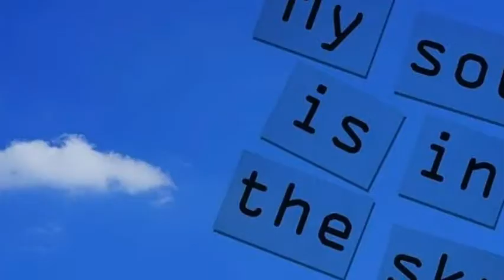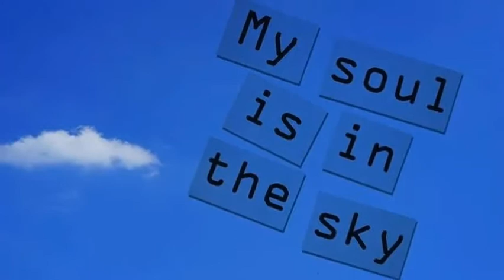Soulful Beats to remove Negative Energy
Soulful Beats